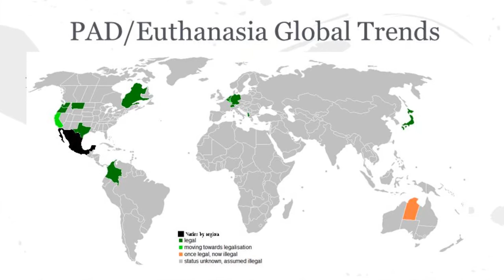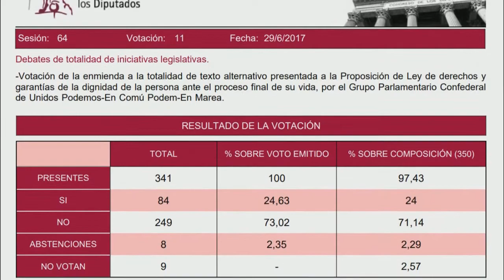Eutanàsia: el dret a morir